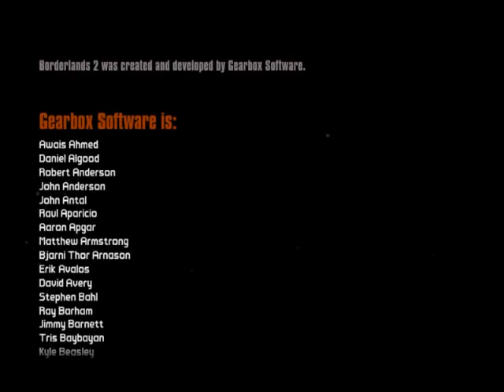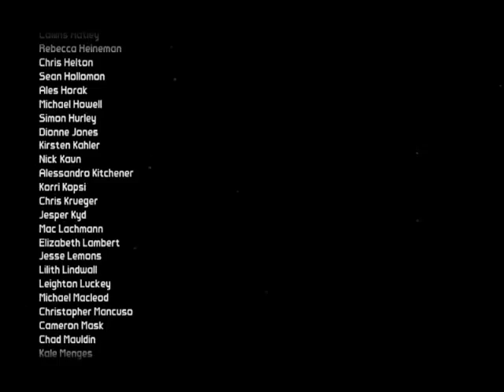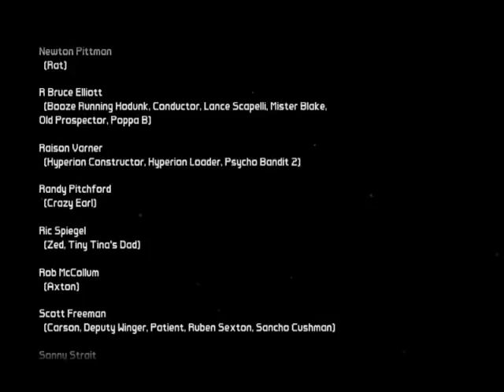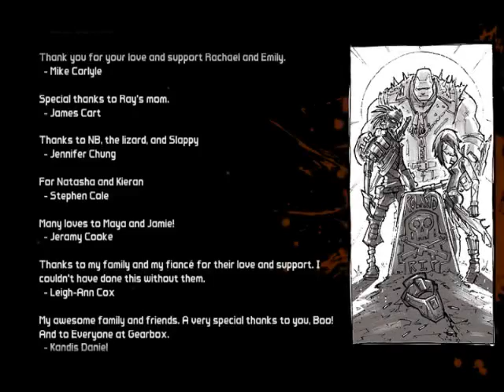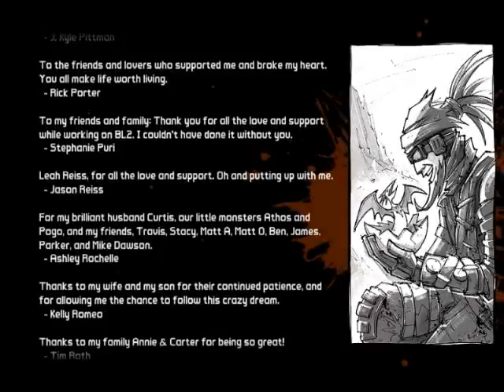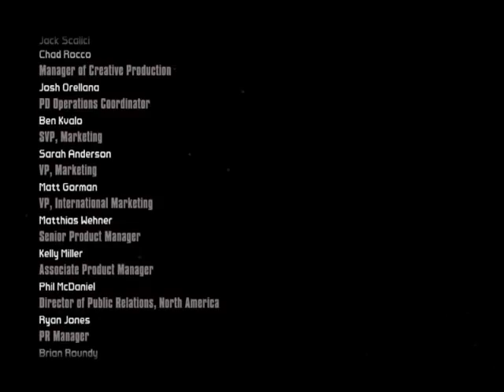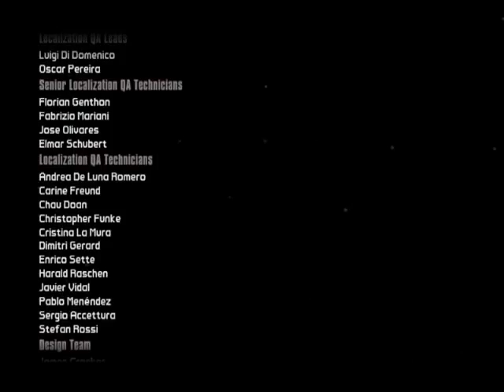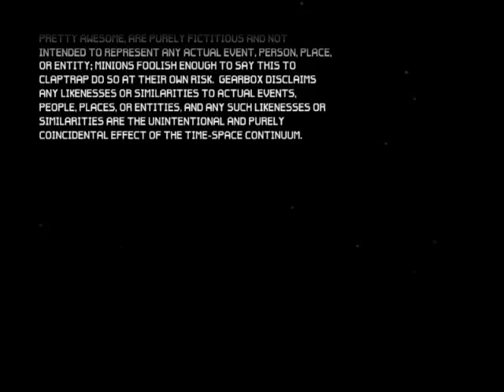RCO Vs. Borderlands 2-The Men Who Saved the World...And The Women Who Loved Them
So here we are at the final area of the game and no matter how many are with you, this area is more than willing to give you a lot of battle scars.  But in the end, the Warrior and Handsome Jack John Jingleheimer Schmidt are both silenced from society. All music was given its respective credits. Game developed by 2K Games.